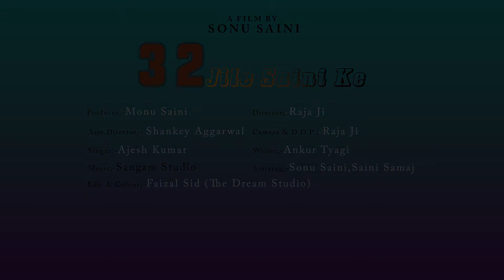32 Jile Saini ke || Sonu Saini || New Haryanvi Songs Haryanvi 2021 || Jsm Music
Jsm Music Present a Latest New Haryanvi Song 2019. We present to you  exclusively on Jsm Music

Song :- 32 Jile Saini Ke
Singer :- Sargam Studio
Lyricist :- Ankur tyagi
D.O.P. & Edit :- Raja
Recording :- Sargam studio
Mix&Mastarring:- .Sargam studio
Artist :- Sonu saini,
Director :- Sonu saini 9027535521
Asst Director :- Monu
Make up

Edit:- Monu Saini ( Jsm Music)
Photography:- Monu
Lebel & copyright :- Jsm Music 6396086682, 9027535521
spe thanks :- Jatin Boxer, Monu Nagar,Sachin Saini Peernagar And#All Saini Samaj.

 Opretor Code:- To Set This Song As Caller Tune

- Google Play
- Gaana - Wynk
- Jio Saavn
- Hungama
- Raaga
JSM Music Owners: Monu Saini 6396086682, 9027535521

ATTACK - Full Song a New Haryanvi Songs Haryanavi 2020. Sung by AMIT SAINI ROHTAKIYA with Beautiful Lyrics. In this Haryanvi Song Music is given by GR MUSIC. COMMENTS !! Hinhi Bande Ne na Kade Sedya Tera Yaar. Bade- Bade Sode Highjeck Maare hai Jo Fire the saale re security ne Thaye Tere bhai ne re unpe Attack Maare hai. Tere Bhai Aage Jobhi Haath Jodgya Tera bhai bhi Odette Ulta bodgya Are Jo banya Tirikha mane Godya Niche Dabya Tera Bhai bhi Kai Binde.. kaadiye re ekbe Tere Bhai Aage Jobhi Haath Jodgya tera bhai bhi Odette Ulta bodgya Are Jo banya Tirikha mane Godya Niche Dabya Jo yaar bhi Kai Binde todgya. Ya Aajtak Pe Jo News Chaal ri Aajtak pe jo news chaal ri re Gabrave mat Ladle ye kand Maare se Jo Fire the saale re security ne Thaye Tere bhai ne re unpe Attack Maare hai Jo Fire the saale re security ne Thaye Tere bhai ne re unpe Attack Maare hai Re Kare the Karm Mene Kaand Bange Rohtak Aale Yaar Te Brand Bange Saini re Amit k Jo Gelya Uljhe Bhota ke re Khaamkha... Re... Re Kare the Karm Mene Kaand Bange Rohtak Aale Yaar Te Brand Bange Saini re Amit k Jo Gelya Uljhe Bhota ke re Khaamkha Ramand Bange Mene Jaati waad Wali konya Pali re Bhasad Jaati waad Wali maine Pali na Bhasad Y

Shamli, Meerut, Amroha, Bagpat, Sonipat, Panipat, Bhadurgarh, Rohatak, Noida, Mawana, Hishar, Sharanpur, Roorki, Haridware, Rajisthann, Delhi, Gaziyabad, e.t.c

Online/Digital Promotion: Gold Media Marketing
Jsm MUSIC  is the No 1 Company Of The Haryanvi Music Industry.